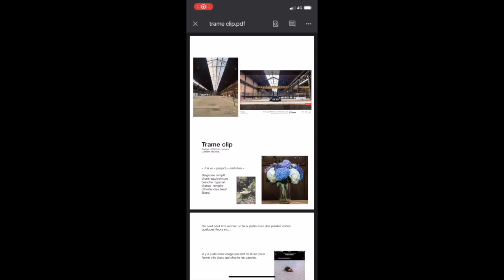Alba Obert - Les roses (Making off)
Prochain concert le 20 Mars au 38riv (Paris)

Réalisation : Julia Gat
Chef décorateur : Louis Coiffard-Dulac
Chef Opérateur : Théo Longo
Chorégraphie : Julie Ehrenfeld

Production : Art District Music/ La main collectif